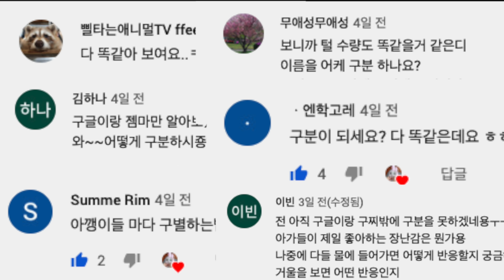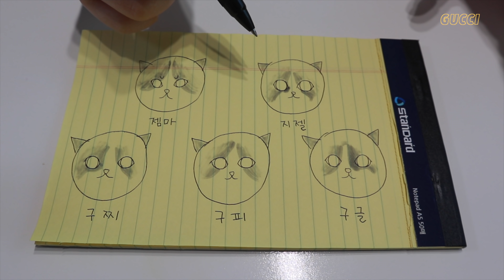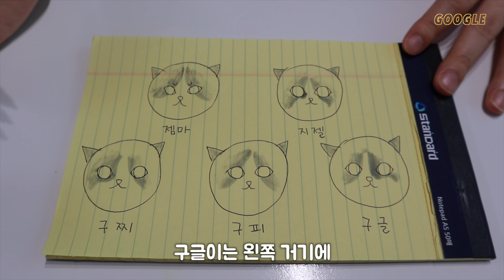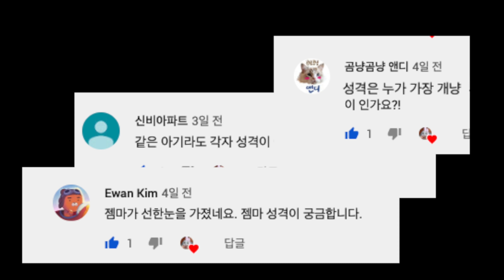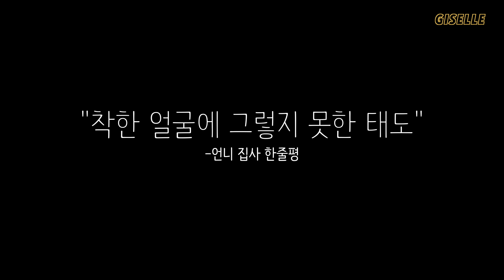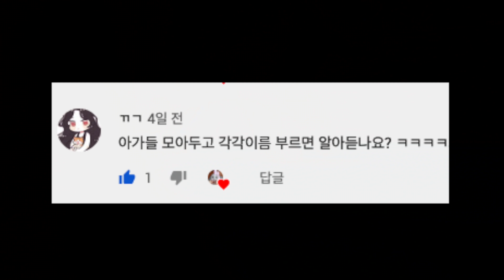다섯 쌍둥이 아기 고양이 구분법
많은 G둥이 랜선 집사님들께서 요청하신 아이들 구분법 영상입니다!
이젠 아이들 외모와 성격으로 구분하실 수. 있으시겠...죠? ㅎㅎㅎ
아... 아직도 모르시겠다고요? ㅎ
괜찮아요 오빠 집사도 아직도 모르던데요 ㅋㅋㅋㅋㅋ